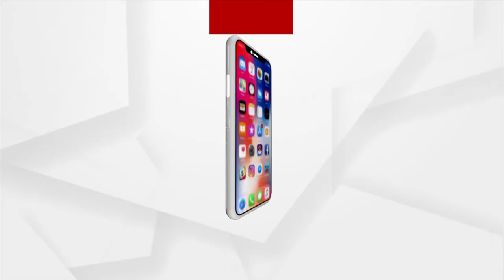Odisha Panchayat Polls 2022: First phase of Voting is Underway in Jaleswar following Covid Protocols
The first phase of voting for three-tier panchayat elections is under way in Jaleswar of Balasore district. Polling will be held from 7 AM to 1 PM following the COVID Protocols.